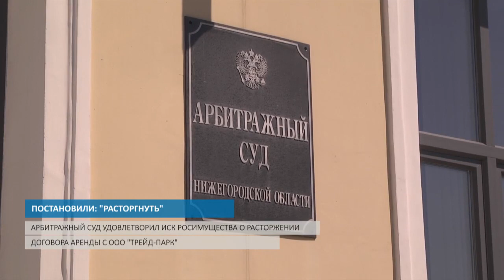ПОСТАНОВИЛИ: "РАСТОРГНУТЬ"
Арбитражный суд удовлетворил иск Росимущества о расторжении договора аренды с ООО "Трейд-Парк".

Арбитражный суд постановил расторгнуть договор аренды с ОО "Трейд-парк", компанией, которая застраивает Нижневолжскую набережную в Нижнем Новгороде. Однако, синий забор, который стал одной из антидостопримечательностей Нижнего Новгорода, по всей видимости, останется на своем месте.